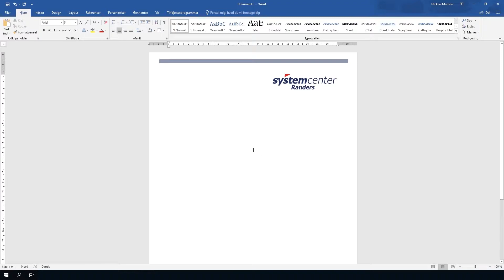Opdel skærmen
Ved at opdele skærmen, kan du arbejde mere optimalt. Det kan være en stor fordel at have flere skærme at arbejde på, når du arbejder i flere programmer. Men du kan også nemt og hurtigt bruge den samme skærm, til at vise flere programmer eller dokumenter, helt uden at trække og tilpasse de vinduer du arbejder i.